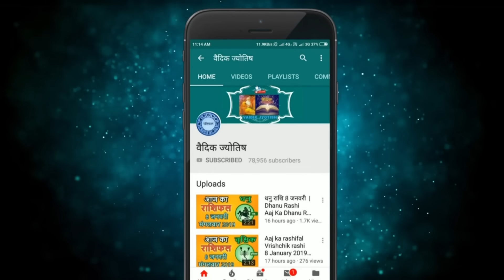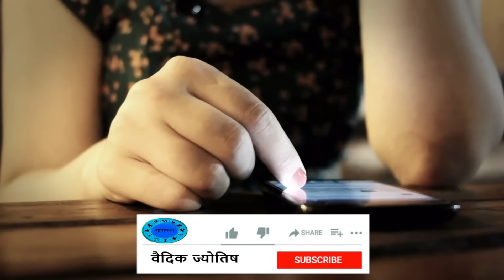कन्या राशि 27 अगस्त रविवार | Kanya Rashi 27 August 2023 | Aaj Ka Kanya Rashifal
@वैदिक ज्योतिष
27  August kanya rashi
kanya rashiAugust 2023
Dainik Rashifal,Horoscope,Astrology
27   अगस्त   कन्या राशि
आज का राशिफल कन्या राशि
कन्या राशिफल